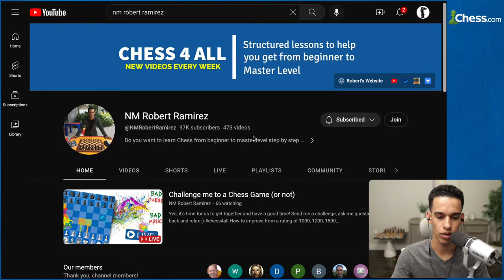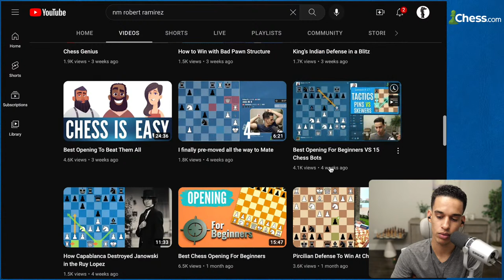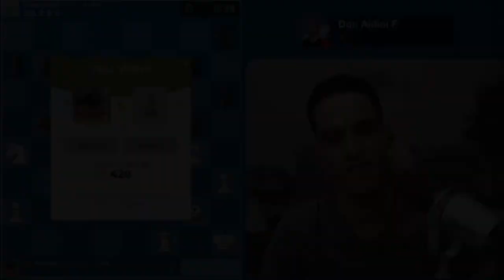Challenge me to a Chess Game (or not)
Yes, it's time for us to get together and have a good time! Send me a challenge, ask me questions or simply sit back and relax :)

How to improve from a rating of 1000, 1200, 1500, 1800, 2000 or above? ⬇️
a) follow the lessons in this channel in order and play + tactics

My Book Recommendations:

100 endgames you must know